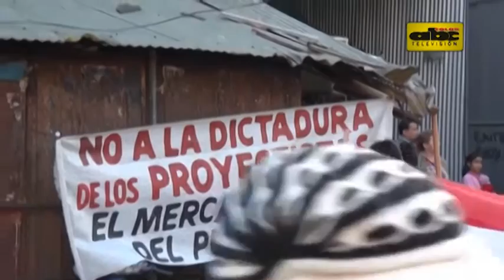Advierten a Jiménez Gaona por metrobús eléctrico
Entre las tantas controversias, el Congreso otorgó por ley al Gobierno unos 23 millones de dólares del presupuesto para que se implemente el metrobús eléctrico. Desde Diputados insisten y advierten al titular del MOPC que debe hacer cumplir esta disposición.